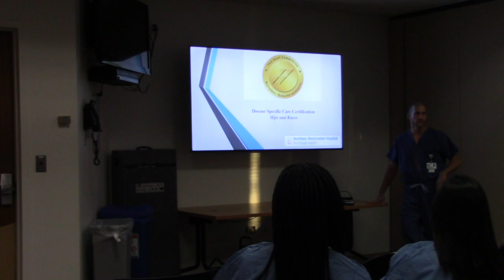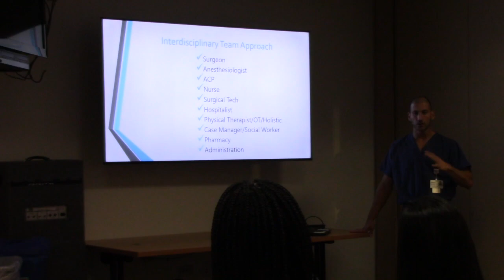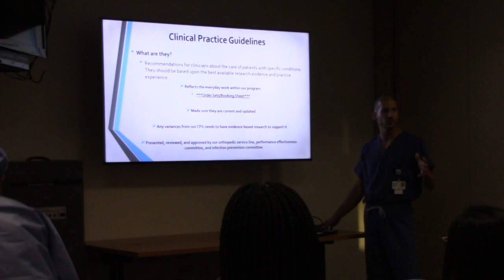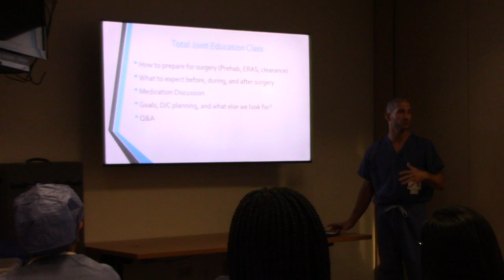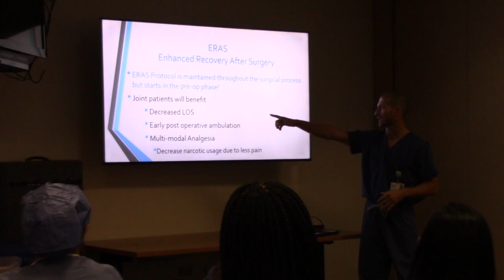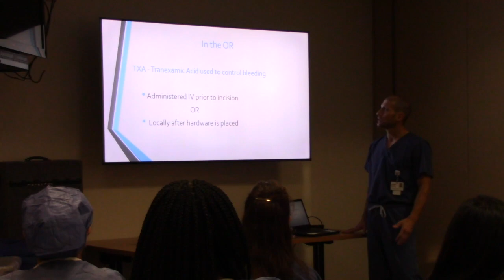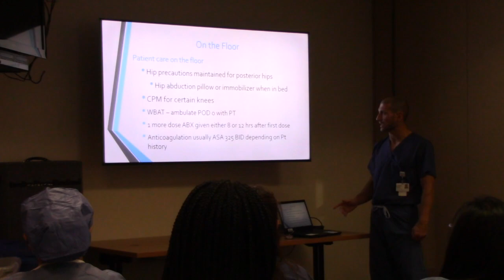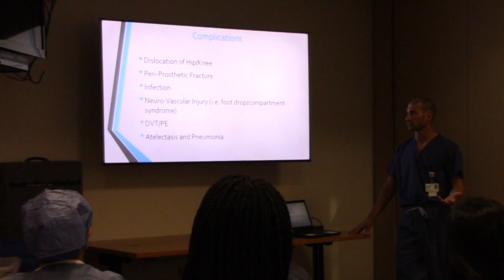TJC Hip & Knee Certification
This video is about TJC Hip & Knee Certification